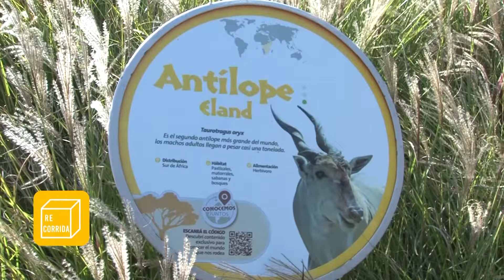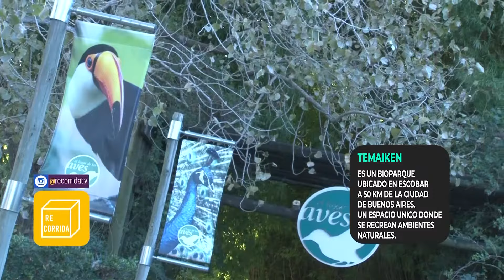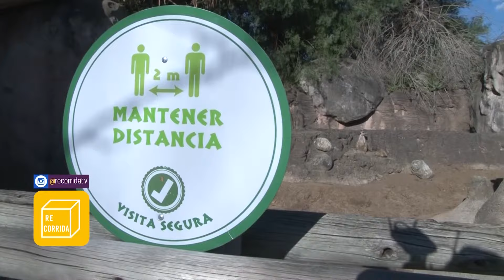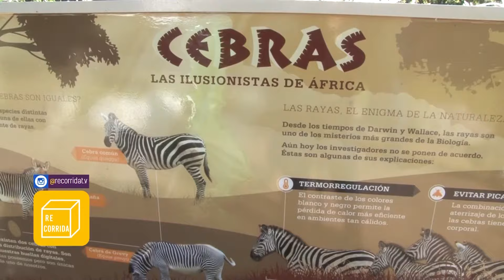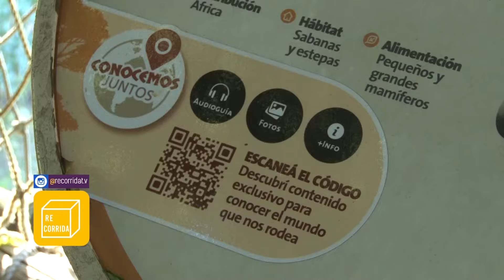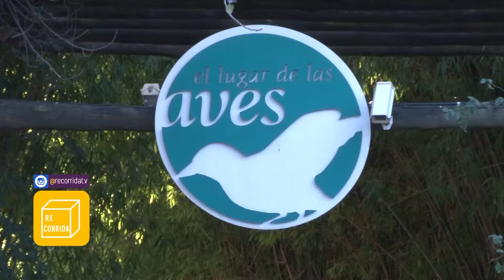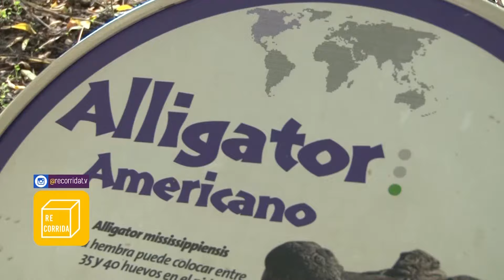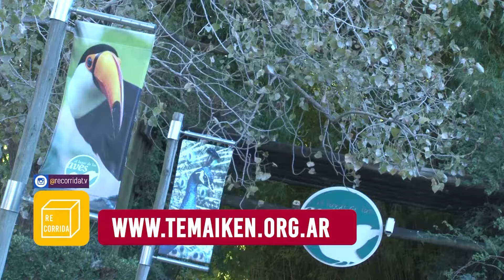Temaikèn - Recorrida Bioparque